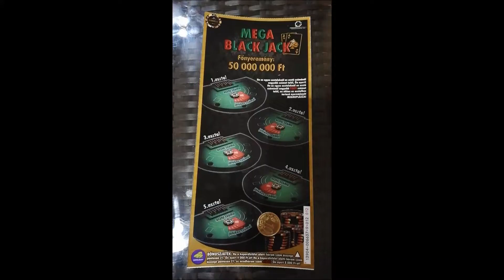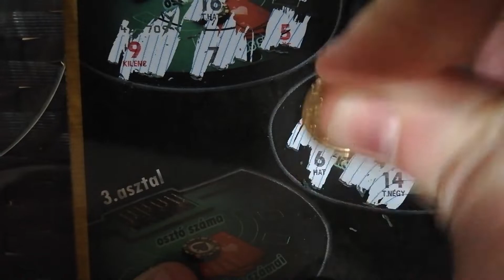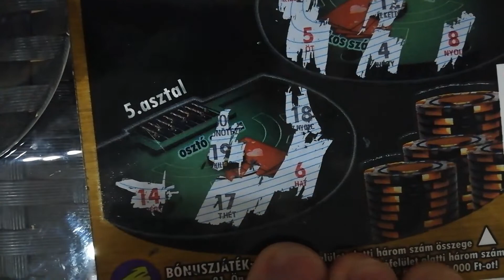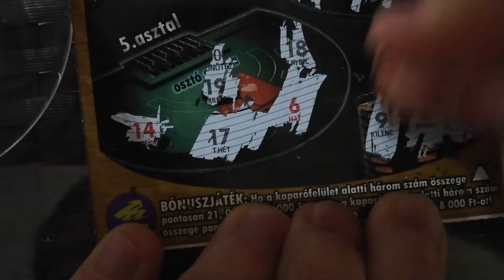mega blackjack nyereménnyel